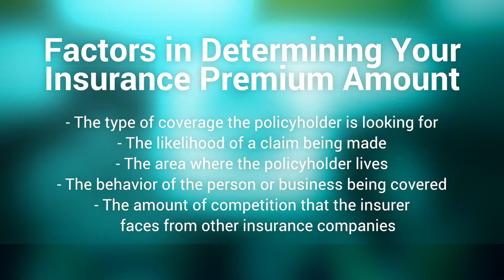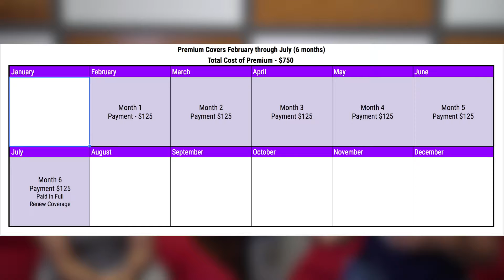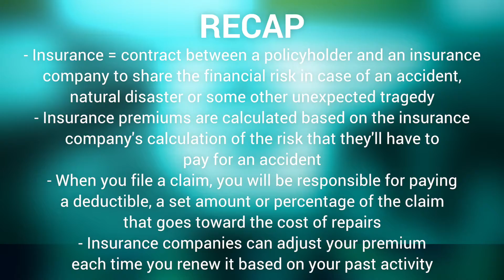What is insurance?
What is insurance and how does it work? In this video, we explain the basics about insurance, including keywords to know. We walk through real examples to see insurance at work.